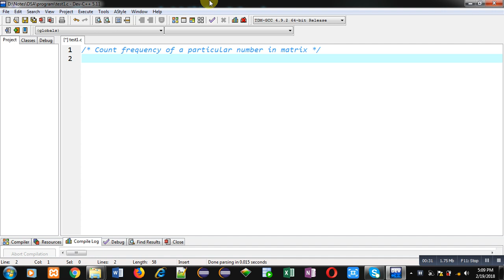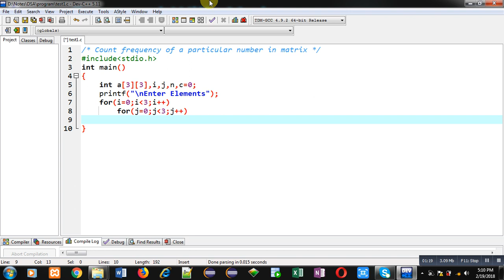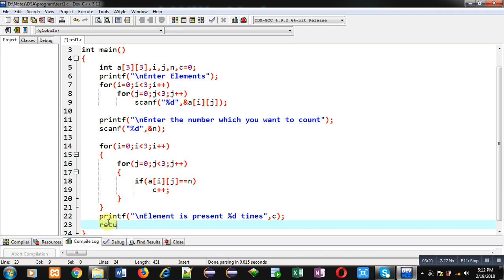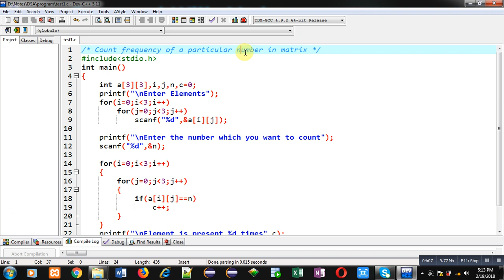Count frequency of a particular number in matrix in c programming | by Sanjay Gupta